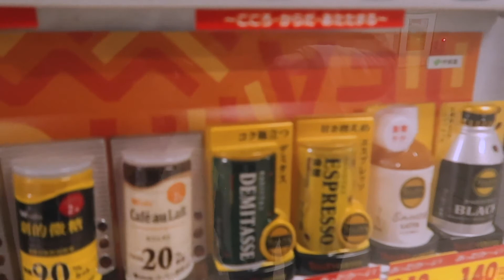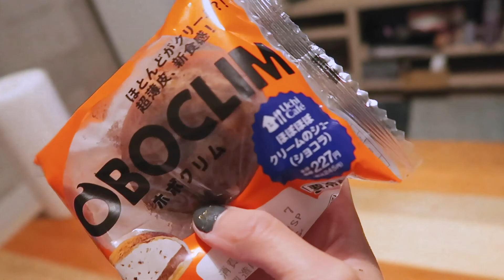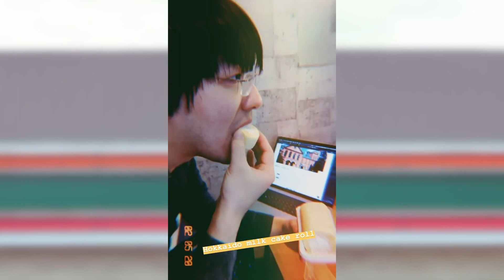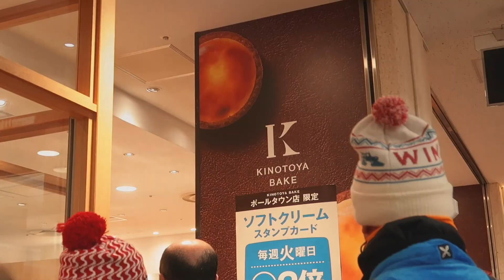Sapporo 🇯🇵QUICK MEALS, SNACKS, & DESSERTS from 7-Eleven, Lawsons, Mister Donut & MORE | Food Vlog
Check out what you can grab from Lawson’s, 7-Eleven, Mister Donut, and more for a quick bite at home in Northern Japan! I try meals, snacks, and desserts in this food vlog. Even Sapporo has special snacks like snow Miku Onigiri-- make sure to do a thorough run of the nearest convenience store or supermarket. Let’s indulge in pon de rings, corn potage, oden, and more!

xoxo hoshiko

Video shot by hoshiko
Edit by hoshiko